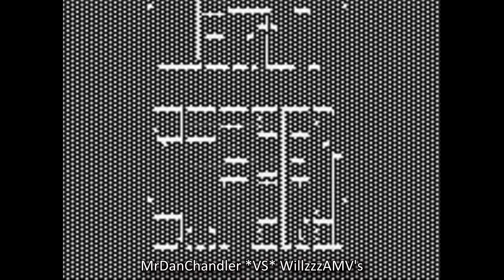The 2014 Best RapHiphop Editor PCAs 4th Edition's 40 Combatants For 1st Half Of 1st Round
Winners will be listed here. Wanna join in!? Sign up either here or on this vid

Will stop the roster once I get 80 people altogehter for the entire PCAs.